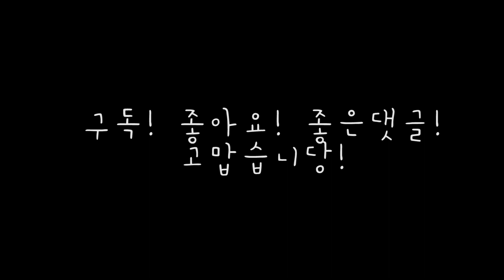뭐하냥?😹 엉뚱하고 이상한 고양이 리옹이가 노는 방법, 안대 쓴 장난꾸러기 고양이/ what are you doing cat?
리옹이 뭐하냥?
우리집 고양이 리옹이는 장난꾸러기? 리옹!
안대 쓰고 뭐 하는거 같지 않나옹?
what are you doing my little kitty. ?
ㅋㅋㅋㅋㅋㅋㅋㅋㅋ 특이하고 엉뚱하고 이상한 고양이 행동입니다

영상을 퍼가실때는 유튜브 링크를 통해 공유해 주시고
유튜브 채널 출처를 꼭 남겨주세요!!